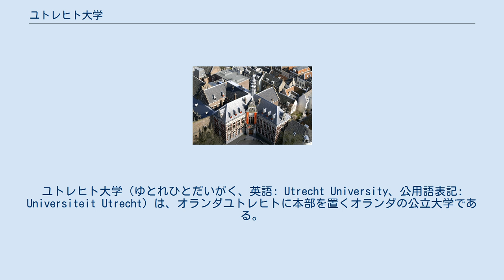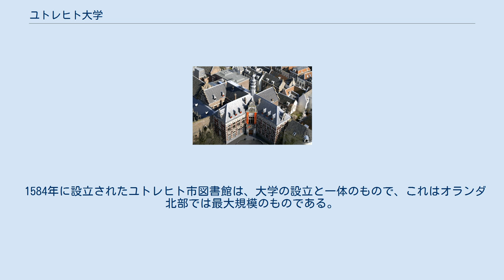ユトレヒト大学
ユトレヒト大学（ゆとれひとだいがく、英語: Utrecht University、公用語表記: Universiteit Utrecht）は、オランダユトレヒトに本部を置くオランダの公立大学である。
1636年に設置された。
 Academic Rankings of World Universities（2014年）では世界57位、大陸ヨーロッパの大学としては10位、オランダ国内では1位に選ばれている。
 1636年に設置され、オランダの大学としてはライデン大学（創立1575年）、フローニンゲン大学(創立1614年）に次いで3番目に設立された歴史のある大学である。
ヨーロッパの大学としても最も規模の大きな大学の一つである。
特に1934年に設立された刑法学研究所は、進歩的な刑法学者達からなる、後に「ユトレヒト学派」と呼称される人物達を輩出する事となる。
 1584年に設立されたユトレヒト市図書館は、大学の設立と一体のもので、これはオランダ北部では最大規模のものである。
 2004年の時点で、大学の26,787人の学生、8,224人の教授陣を有する。
 ユトレヒト大学は7つの学部で構成されている。
 これまでに卒業生・教員の中から12人のノーベル賞受賞者を輩出している。